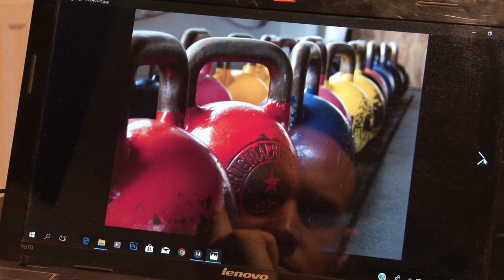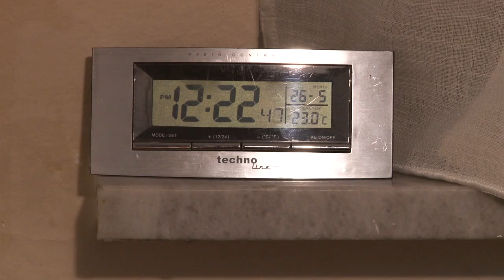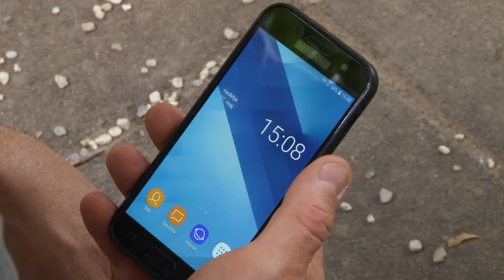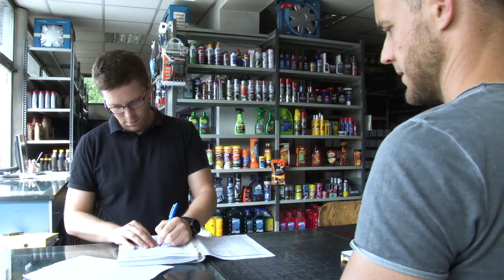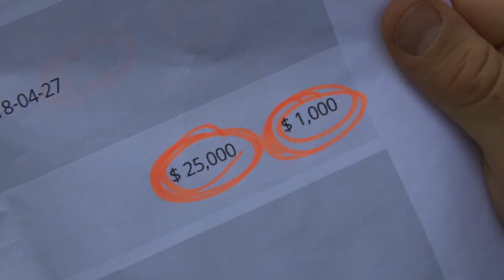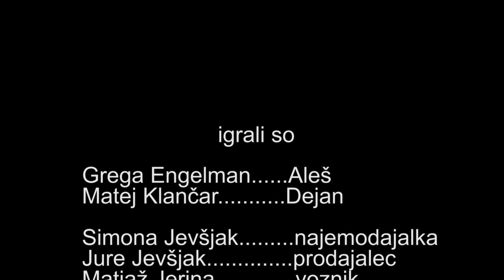🎬DOLŽNIK (THE DEBTOR) - kratki film (short film) 2018🎥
This film is the result of The 3rd Filmmaking Workshop at KTD Proga 13.
Starring: Grega Engelman, Matej Klančar
Screenplay: Jure Jevšjak, Irena Žugič, Matjaž Jerina, Grega Engelman, Simona Jevšjak
Directed by: Irena Žugič
Produced by: Irena Žugič and KTD Proga 13
Genre: family drama
Location: Ljubljana, Slovenia, 2018